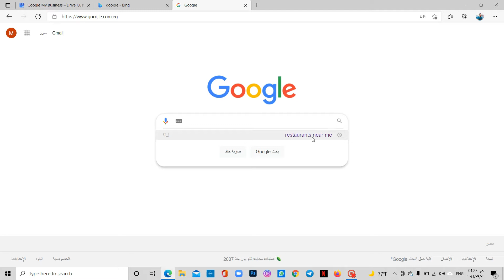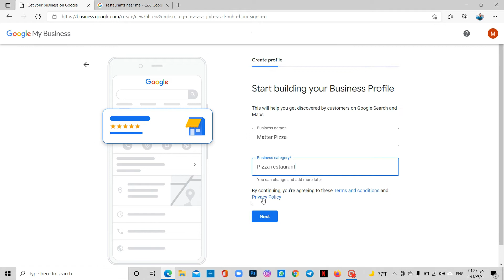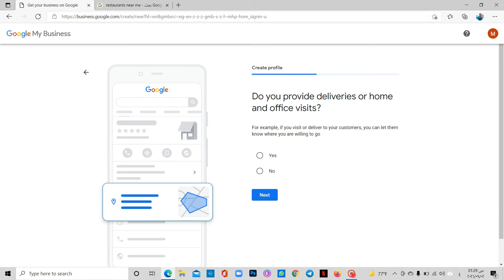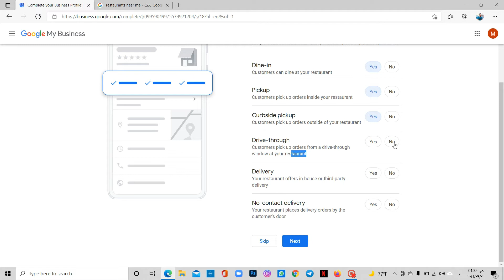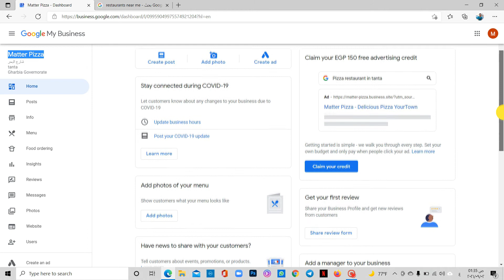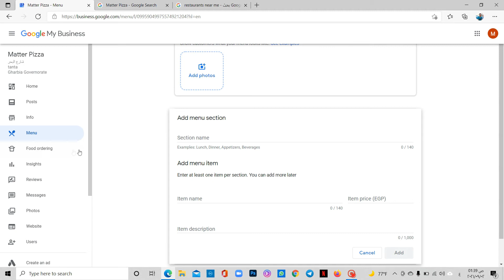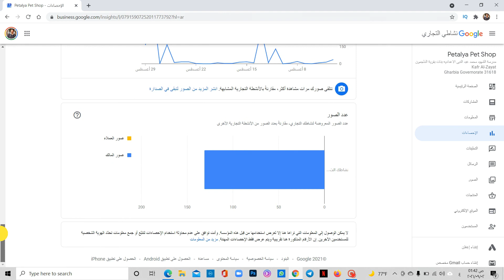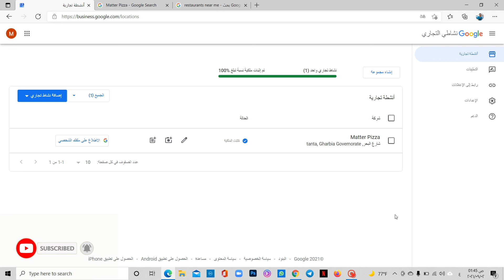لوعندك محل, مطعم, هايبرماركت, كافيه, عيادة , أى بيزنيس الفيديو ده يهمك جدا 📈جوجل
ما هو جوجل بيزنس؟
جوجل بيزنس او Google My Business هي خدمة تسجيل أعمال محلية تديرها جوجل .

الخدمة مجانية تمامًا والشرط الوحيد لاستخدامها هو أن يكون لديك شكل من أشكال التفاعل وجهًا لوجه مع عملائك. بشكل أساسي ، إذا كان عملك على الانترنت بنسبة 100٪ وليس لديك نشاط تجاري ، فلا يمكنك حقًا الحصول على قائمة “نشاطي التجاري على Google”.